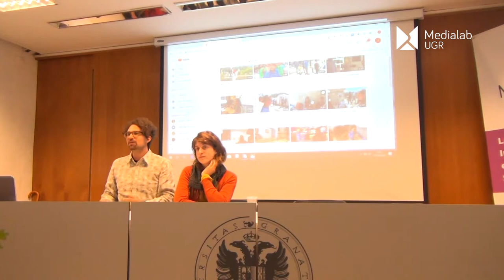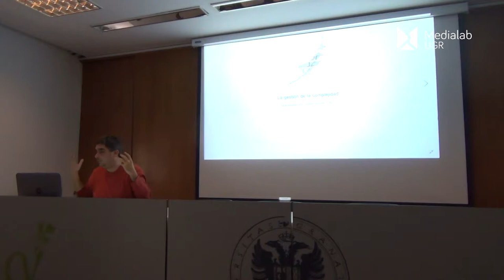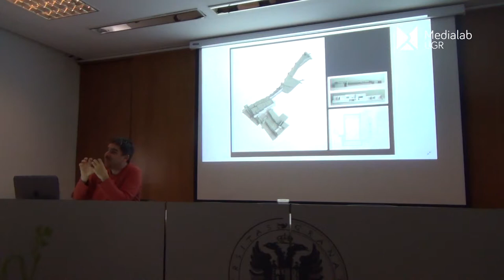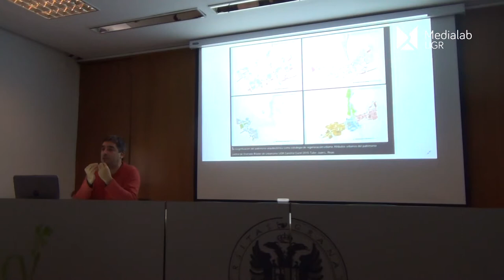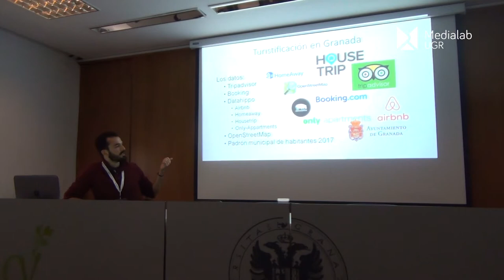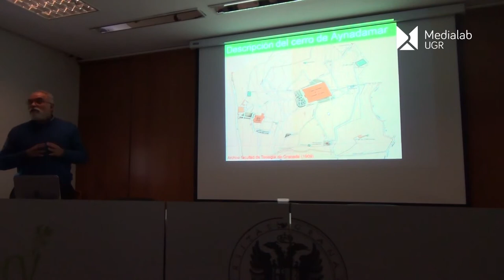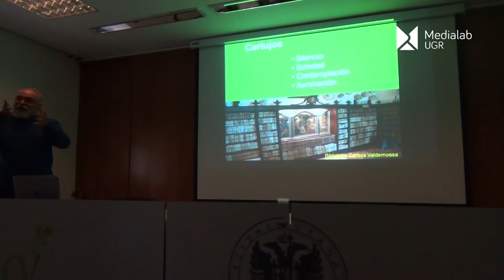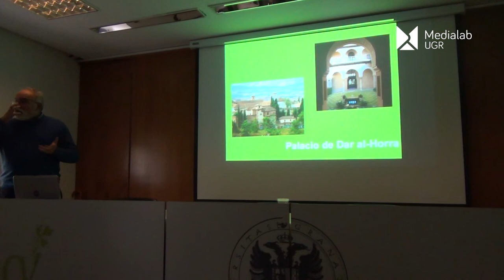Presentación de proyectos en el marco del II Encuentro Final del Foro Albaicín-Sacromonte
- Dario Ranocchiari y Kitti Baracsi “Albaicín Patrimonio Humano”

- Juan Luis Rivas “Inductivo, inclusivo, integrado: Un urbanismo de lo central”

- Charalampos Leontidis “Análisis de la turistificación en la ciudad de Granada”

- Javier López “Paseo por la Granada nazarí: el origen”